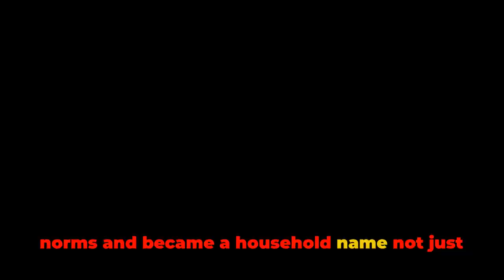Hamida Banu: The Trailblazer of Indian Wrestling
Title: Hamida Banu: The Trailblazing Female Wrestler Who Defied Societal Norms

Description:
Dive into the inspiring story of Hamida Banu, India's first female wrestler, who shattered societal expectations and paved the way for women in athletics. In a time when the sport was dominated by men, Hamida's unwavering determination and perseverance led her to break free from traditional gender roles and achieve remarkable success.

This video explores Hamida's journey, from facing opposition to her passion for wrestling to becoming a role model for young girls across the country. Witness her remarkable feats, the challenges she overcame, and how her legacy continues to inspire generations of female athletes in India and beyond.

OUTLINE:

00:00:00 Introduction to Hamida Banu
00:00:41 Wrestling Journey of Hamida Banu
00:01:51 Legacy of Hamida Banu